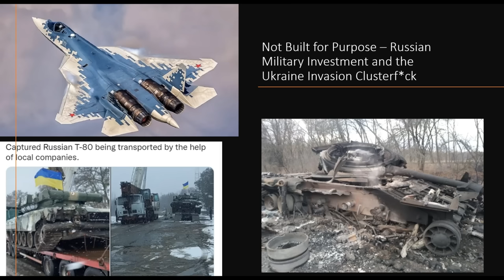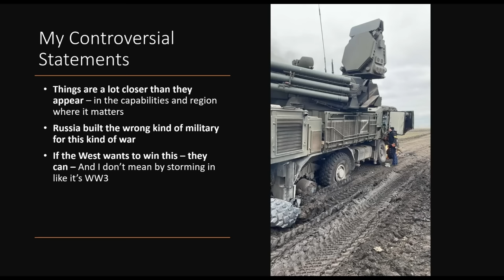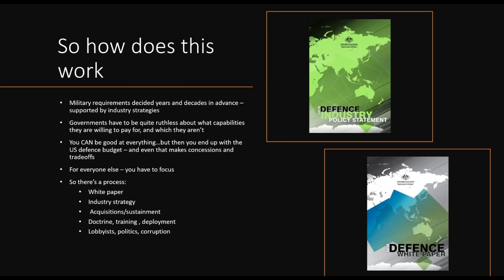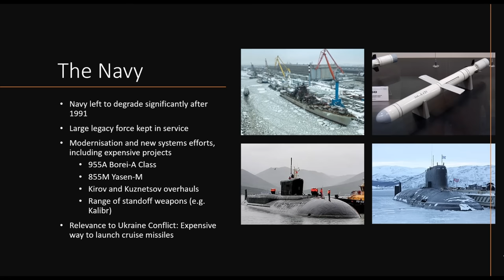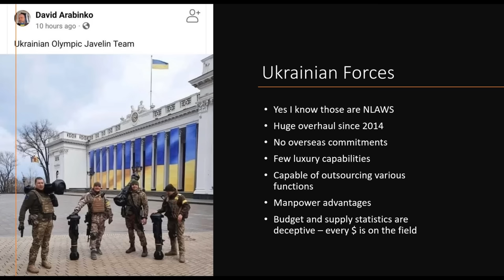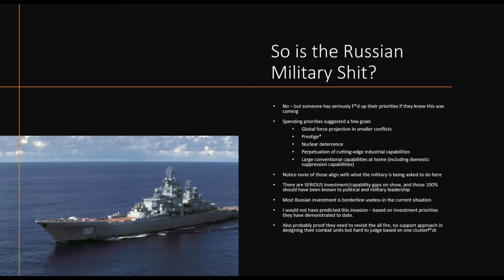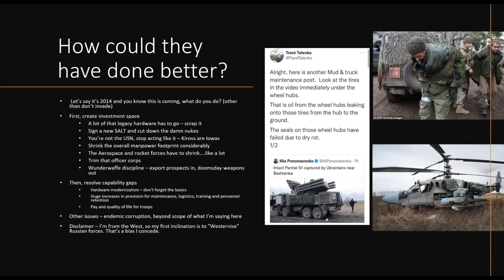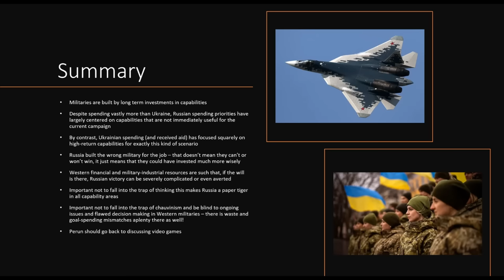All Bling, no Basics - Why Ukraine has embarrassed the Russian Military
Well here is a video I never thought I'd make.

In the lead up to the Russian invasion of Ukraine, most observers stressed how one sided the matchup was. They compared tank numbers, aircraft numbers, and defence budgets, and bluntly came up with the idea that Ukraine must be doomed.

Now, after a week of fighting, Russia has made advances, sure, but there is every sign that the invasion has been fifty times more of a clusterf*ck than they were expecting, and Ukrainian resistance is giving NATO's traditional rival a run for its money.

Why?

I'll leave the mil and ex-mil to comment on the strategy, operations, and tactics we've observed over the last week. But there's another part to all this, and that's that Russia may spend more on its military than Ukraine...but it also spends a bunch of that on blingy capabilities that have and now they're paying the price.

They've got thousands of nukes, they've got battlecruisers, and next gen hypersonic missiles...but they have tanks missing GPS, troops with no night vision, and an air force without the kit it needs to supress the limited Ukrainian forces opposing them.

It's all bling, no basics, and here I spend 50 minutes calling them out on it.

All opinions are my own, and dissenting opinions are most welcome.

Video game related content will resume tomorrow.

Timestamps:
00:00  Introduction
01:26  David vs Goliath? (media narrative)
02:43  What is a gaming guy talking about here?
04:11  What this presentation isn't
05:17  David vs Goliath? (militaries)
07:02  So WTF is going on?
08:18  My Controversial Statements
09:19  Military strategy is built strategy.
11:48  So how does this work?
15:11  What did Russia need for this war?
19:01  Where do the Rubles go?
20:28  Atomics
23:41  The Navy
25:34  Internal Security
26:41  Wunderwaffe
28:09  Legacy Air and Ground Forces
30:17  Ukranian Forces
32:54  So what's happening?
35:21  What am I seeing?
37:38  So is the Russian Military Shit?
41:46  How could they have done better?
45:44  What about the West?
52:32  Summary